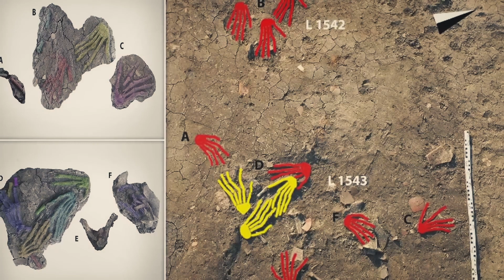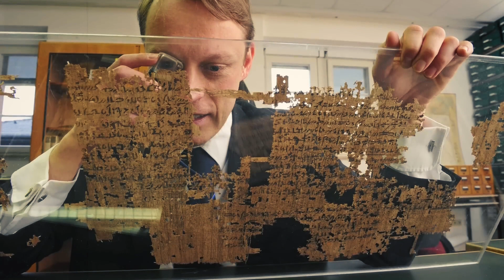Nowe Odkrycie W Grobowcu W Egipcie, Które Zmienia Historię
Piramidy egipskie to jeden z cudów świata, który od tysięcy lat fascynuje ludzkość swoją tajemnicą. Pomyślcie tylko, ile tajemnic kryje się w ogromnych piramidach i niewzruszonej twarzy Sfinksa! Z resztą cała historia Egiptu jest pełna tajemnic, a niektóre odkrycia dokonane przez naukowców w starożytnej Gizie, niedaleko piramid i na całym dawnym terytorium Egiptu, pozostawiają więcej pytań niż odpowiedzi. A w dzisiejszym filmie opowiem Wam o nowych znaleziskach w Egipcie, które zmieniają historię.